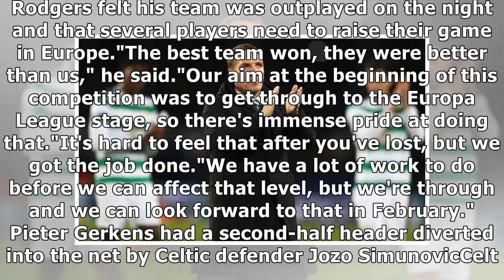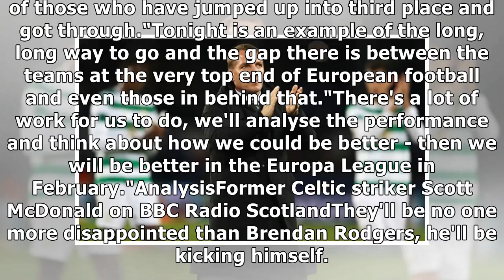Celtic 0-1 anderlecht: brendan rodgers says his side were beaten by better team